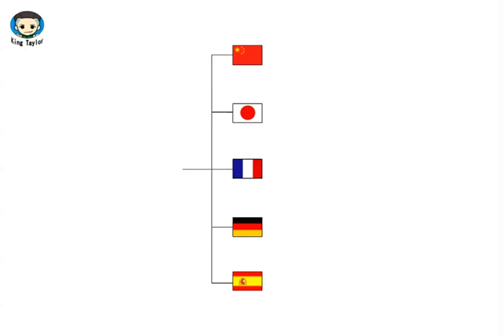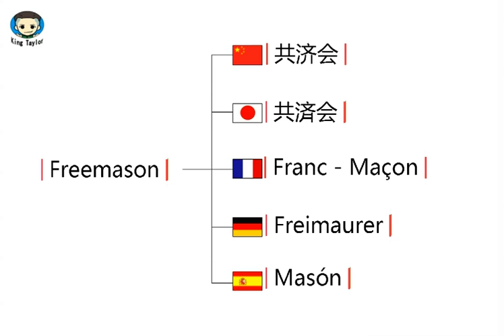如何用英文，法语，德语，日语，西班牙语发音 Freemason